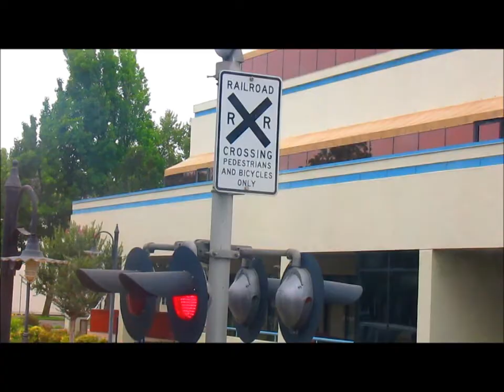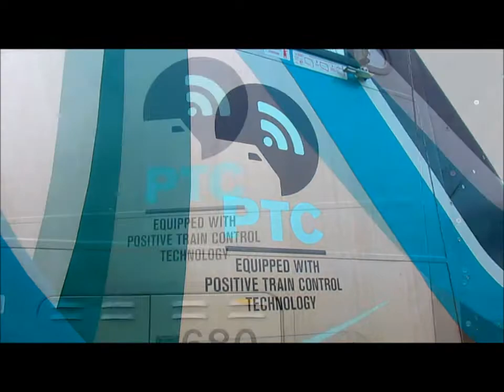A Great Railfanning Weekend in San Bernardino and Orange County Pt 1 6/28-29/14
Here is some great action I got from last weekend. This part features RBRX leaser 18520 & 18522, BNSF 3119(EX.BN), BNSF 1322(EX.PRLX), BNSF 145, NJT Comets and much more.

TheSd90mac-Railfanner